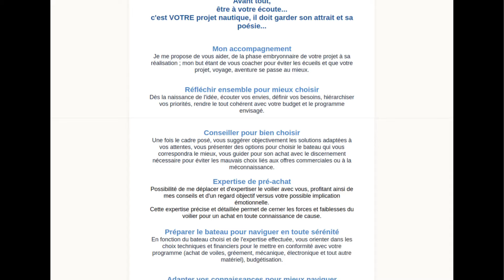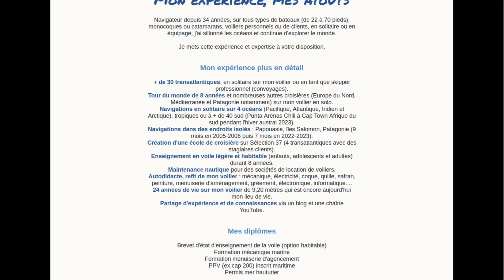Quel type d'ordinateur choisir sur un voilier ? Les différentes solutions informatiques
Pour des conseils en informatique, électricité et des solutions clé en main:
Colibri consulting,; 1er contact via ce Vlog
ou
jean.riviere.free.fr

Pour vous qui souhaitez des conseils personnalisés, un accompagnement professionnel en vue de l'acquisition de votre voilier. De la définition de votre projet de voyage jusqu'à la visite-état des lieux du voilier ainsi que sa prise en main (cours de voile) et sa préparation pour vos futures navigations.

Je présente ici les avantages et inconvénients comparatifs d'un ordinateur portable, d'un fixe , des micros ordinateurs genre Rasberry, et des tablettes dans le cadre de l'utilisation d'un ordinateur pour un voilier de voyage.